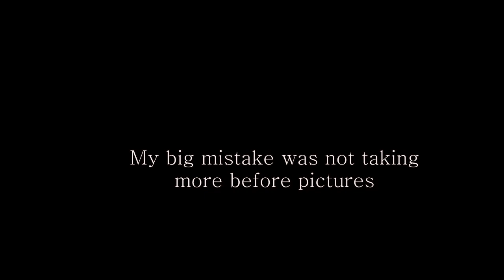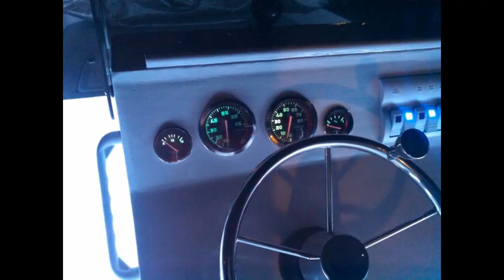Boat Project Restoration Center Console Transformation Project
I took an old decent boat and transformed it into a Center Console back in Feb/2016 and wanted to share for those of you thinking of taking on a boat project. Maybe this can help you with some ideas!
This project took me about 10 weeks then put it to good use for 4 months in local waters. Shortly after sold it to upgrade to a 22'. It was a fun little boat but wanted a bigger rig for the Islands.

Boat make: 17 foot Glastron V open bow
Boat Year:  I think it was 1980 or 1982  (don't remember)
Motor: 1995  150hp Johnson  (fast little boat)

FREE FISHING TRIP:  Next week I will be giving away a free subscriber fishing trip at the end of the video to two sub's to go out in 2/3weeks!